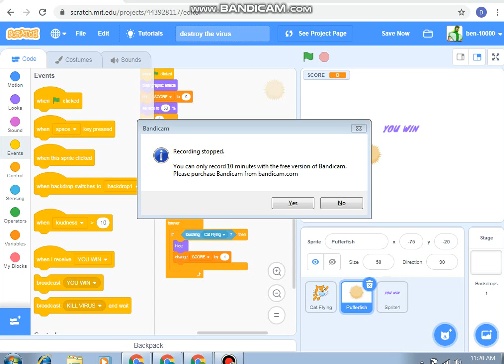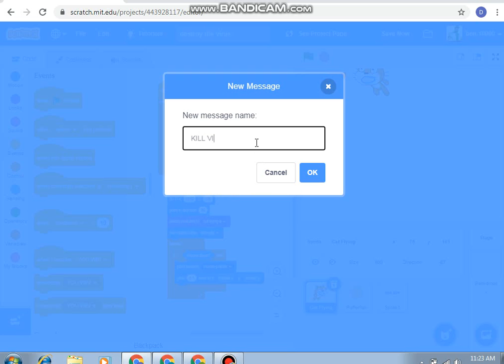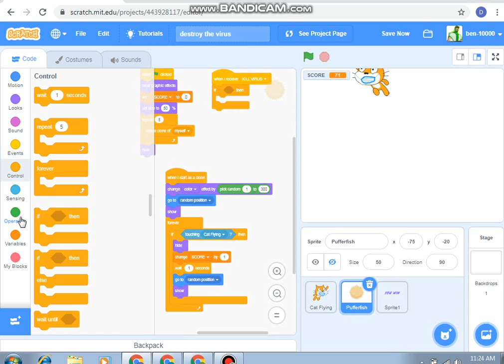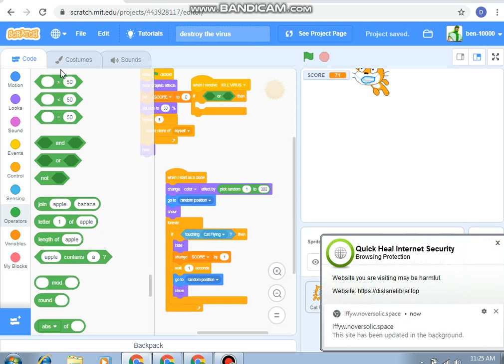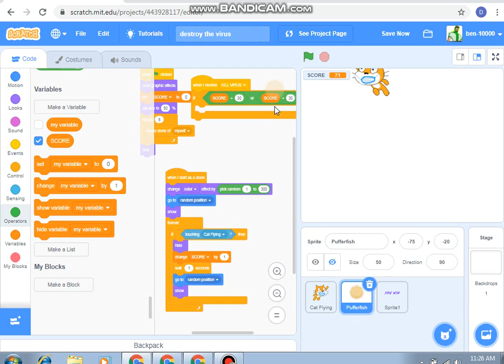HOW TO PLAY DESTROY THE VIRUS ON SCRATCH PART 2